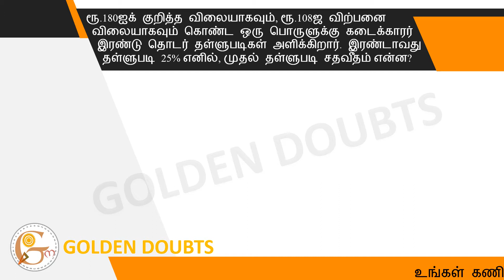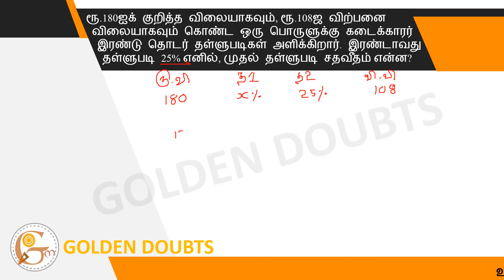The shopkeeper offers two consecutive discounts on an item priced at around Rs 180 and a...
The shopkeeper offers two consecutive discounts on an item priced at around Rs 180 and a selling price of Rs 108. If the second discount is 25%, the first discount percentage

ரூ.180ஐக் குறித்த விலையாகவும், ரூ.108ஜ விற்பனை விலையாகவும் கொண்ட ஒரு பொருளுக்கு கடைக்காரர் இரண்டு தொடர் தள்ளுபடிகள் அளிக்கிறார். இரண்டாவது தள்ளுபடி 25% எனில், முதல் தள்ளுபடி சதவீதம்